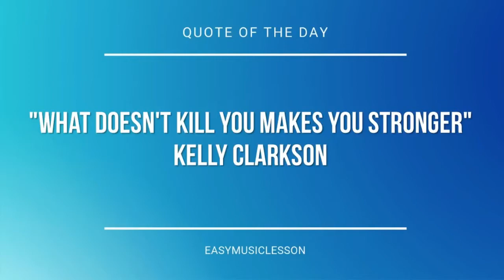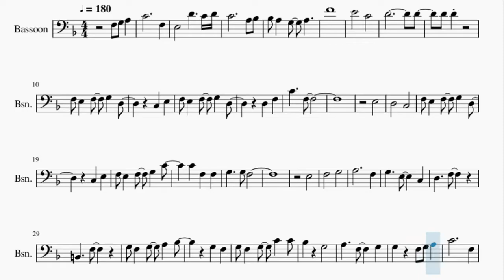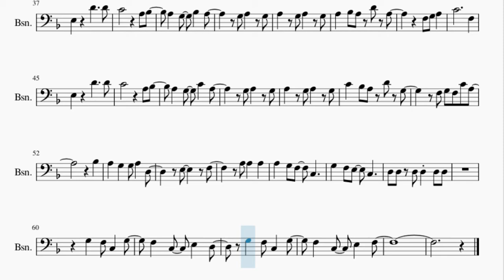Bassoon Sheet Music: How to play Crossing Fields (Sword Art Online) by LiSA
Here is a sheet music/tab video on the song Crossing Fields (Sword Art Online) by LiSA on the bassoon. A bassoon sheet music arrangement which is transposed to notes that are easily played by bassoon, for the song Crossing Fields (Sword Art Online) by LiSA.

EasyMusicLesson2 teaches you to play the your favorite instrument, through well-arranged sheet music so that you too can learn how to play Crossing Fields (Sword Art Online) by LiSA on the bassoon as fast as you can. A bassoon sheet music with backing tracks to help your play the song better.

Chords of Bassoon arrangement:
D Min   A Min   Bb Maj   C Maj   A Maj   Bb Maj   C Maj   D Min
D Min   D Min   D Min   D Min   D Min   Bb Maj   Bb Maj   C Maj
C Maj   D Min   D Min   D Min   D Min   Bb Maj   Bb Maj   C Maj
C Maj   Bb Maj   A Min   D Min   G Maj   Eb Maj   Eb Maj   Eb Maj
Eb Maj   Bb Maj   C Maj   D Min   A Min   Bb Maj   C Maj   Bb Maj
Bb Maj   E Min 7   A Maj   D Min   A Min   Bb Maj   C Maj   A Maj
D Min   Bb Maj   G Min   A Maj   G Min   A Min   D Min   C Maj
F Sus 4   G Min   Bb Maj   C Maj   D Min   D Min   D Min   D Min
A Min

Melody notes of Bassoon:
F3 G3 A3 C4     F3
E3   D4   C4 D4
C4     A3 Bb3
Bb3 A3 G3 A3
F4
E4   C4
D4       D4
D4 D4
F3 E3 F3 G3 D3
C3 E3
D3 F3
C4   F3
E3
D3   C3
C3 E3
F3 E3 F3 G3 C4
E3
F3   G3
A3     F3
G3   E3   C3
D3   F3
B2   F3
G3 F3 G3 A3 Bb3
G3 F3
G3 F3 G3 C4 C4
Bb3 G3
C4     F3
E3 D4   D4
C4   A3 Bb3
A3 G3 Bb3 A3
A3 Bb3 A3 D4 A3
F3 G3 A3
C4     F3
E3 D4   D4
C4   A3 Bb3
C4 Bb3 A3 D4 G3
F3 G3 F3 C4 A3
Bb3
A3 G3 G3 A3 D3
E3   F3
G3 F3 C3 G3
F3 C3 E3 D3
F3 C3 E3 F3